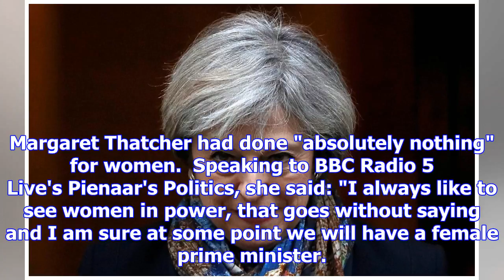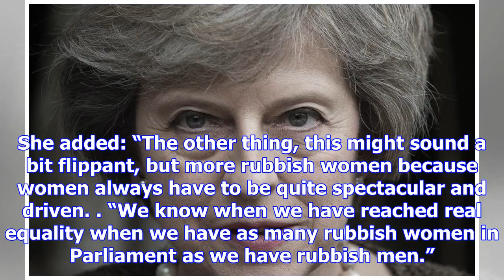Theresa may is 'no friend of women', claims labour front bencher dawn butler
Theresa May "is no friend of women", a Labour frontbencher has claimed, as she insisted that "86 per...